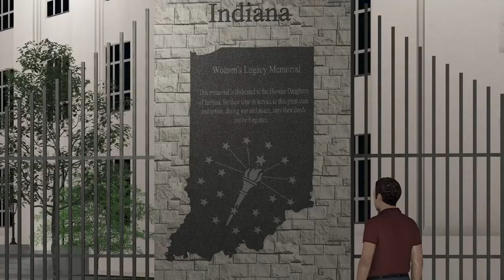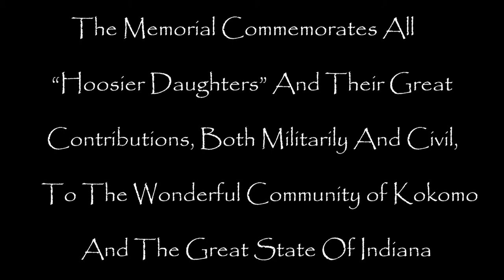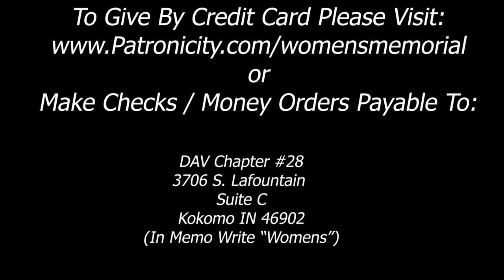Women's Legacy Memorial - Kokomo Indiana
Indiana residents will soon be able to honor women veterans if a new crowdfunding campaign reaches its goal of raising $50,000 by June 8, 2021. If successful, the project led by the Disabled American Veterans (DAV) Chapter 28, will receive a matching grant as part of the Indiana Housing and Community Development Authority’s (IHCDA) CreatINg Places program.
Funds from this campaign will be used to build a memorial plaza featuring landscaping, seating, and three life-like status of servicewomen representing duty, honor, and faith, located in downtown Kokomo, Indiana
DAV Chapter 28
3706 S. Lafountain St. Suite C,
Kokomo, Indiana 46902
Please write "Women’s" in memo